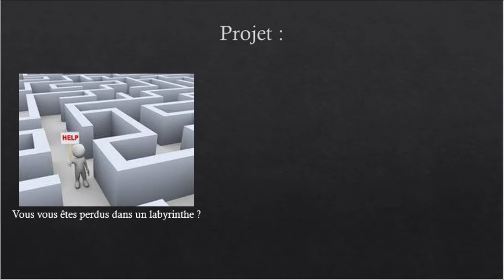Labyrinth Roboter - Projektarbeit 2019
Zusammenfassung der Projektarbeit 2019 - Entwicklung eines Labyrinth Roboters - FTM Promotion BLOCH - Caroline Bulot, Julia Neumayer

Hochschulstudium Mechatronik Trinational, verteilt auf die drei Länder F, D und CH.